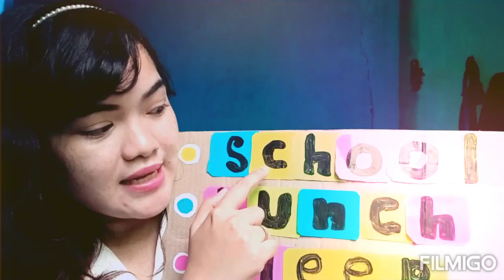PJJ - TK B (Kamis, 26 Maret 2020)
Belajar kosa kata dalam bahasa Inggris yukkkk 🥰